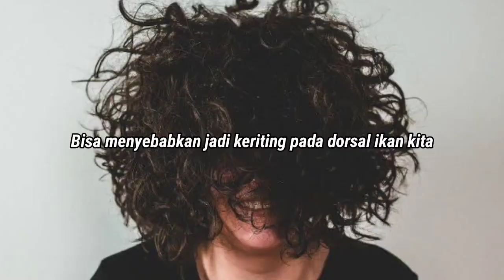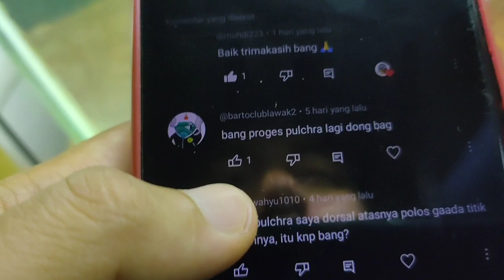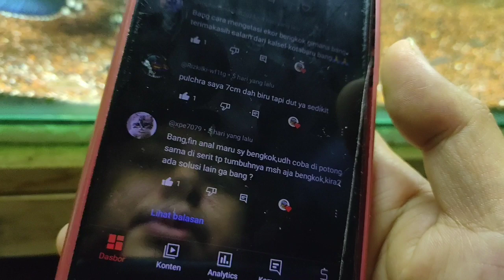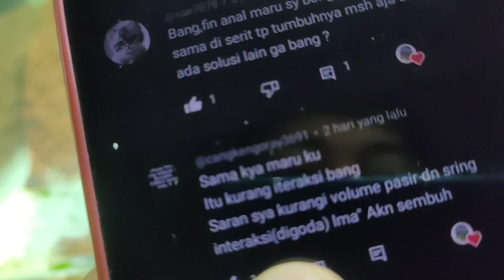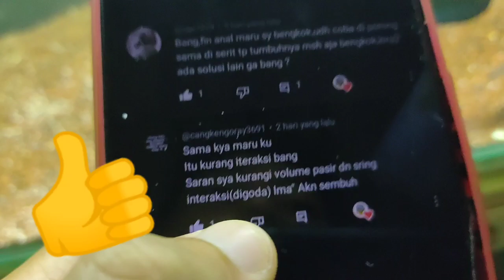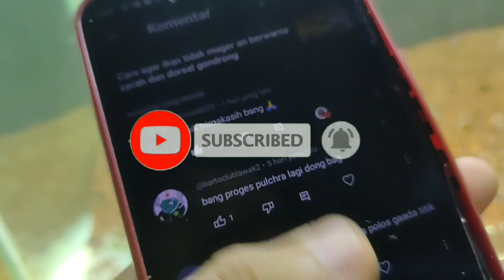IKAN CHANNA DORSAL BENGKOK / KERITING || PENYEBAB DAN SOLUSINYA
Cara mengatasi ikan channa yang mengalami dorsal keriting / dorsal bengkok bisa untuk ikan channa apa saja .